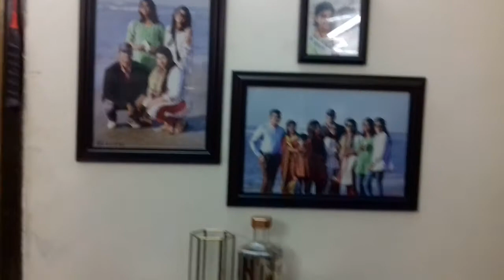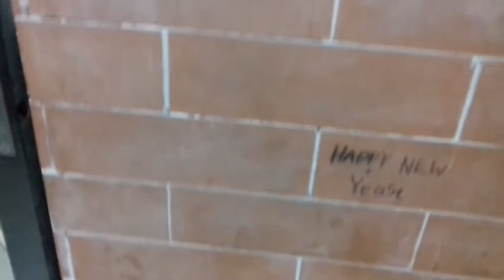Home decoration home house felstive sweethome diningspace....